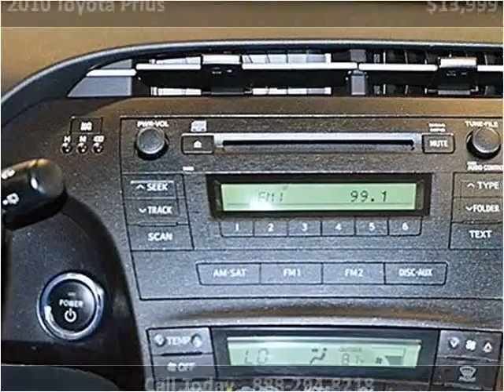2010 Toyota Prius Used Cars Miami FL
This 2010 Toyota Prius is available from Off Lease Only Miami.